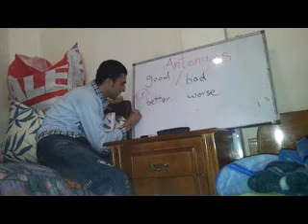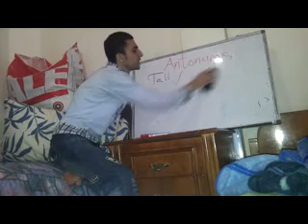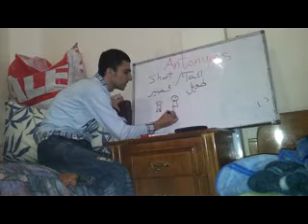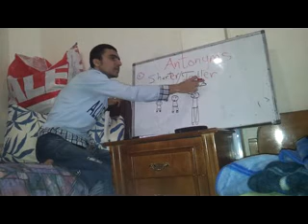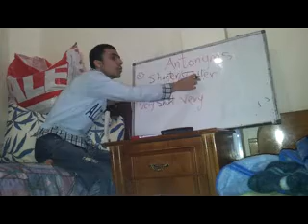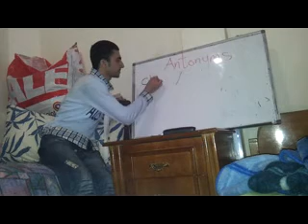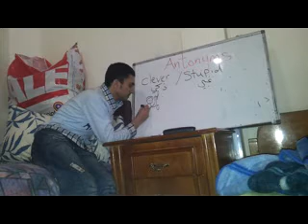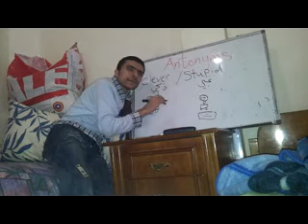Graddable Antonyms 2